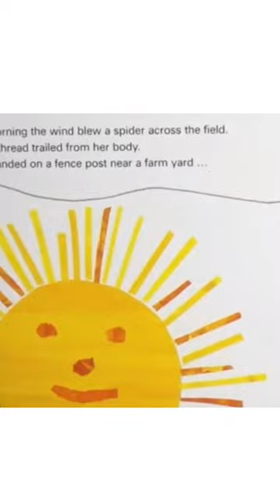The Very Busy Spider by Eric Carle Read Aloud Part 1